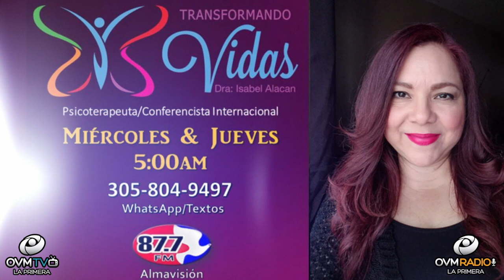Familias disfuncionales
Episodio 10 del programa "Pregúntale a Lorena" con la conducción de  Lorena Valenzuela, siempre por OVM Radio

Nos acompaña la Dra. Isabel Alacán. La doctora Alacán tiene su especialidad en el área clínica. Esto es, el diagnosticar con precisión la condición del paciente para así poder proveer el tratamiento adecuado. Ella se caracteriza por ofrecer sus servicios profesionales y experiencia, con integridad y en un ambiente sumamente profesional. El paciente recibe un trato respetuoso, digno y personal, además de completa confidencialidad y ética profesional.